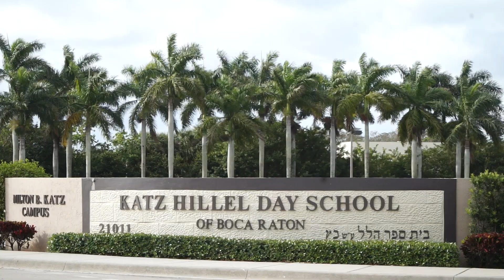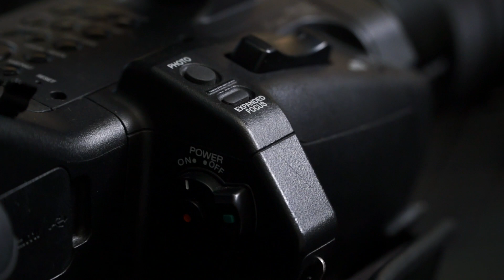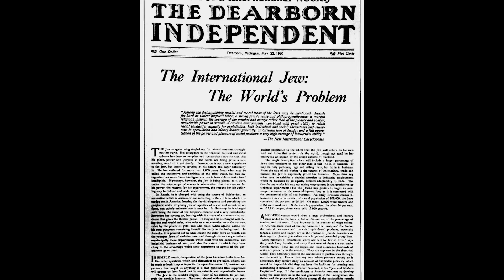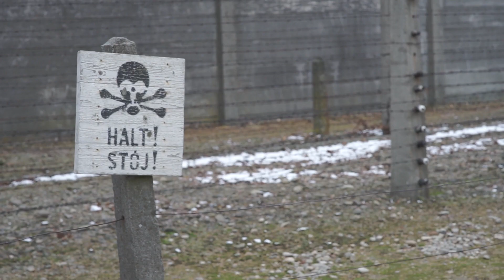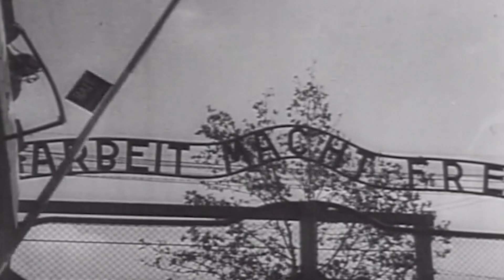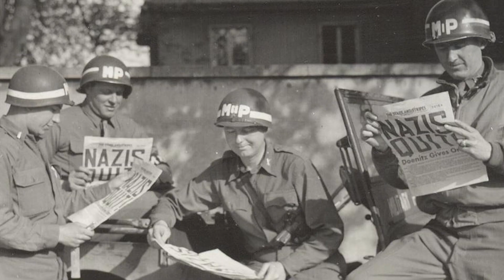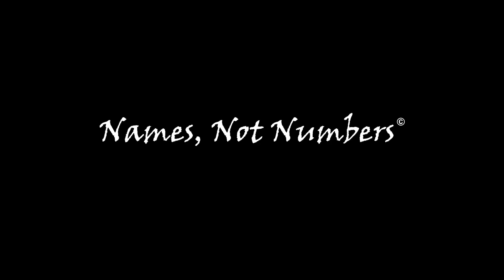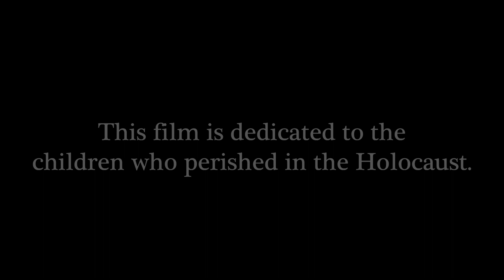KHDS Names, Not Numbers 2021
Katz Hillel Day School of Boca Raton 8th graders interview Holocaust survivors as part of their Names, Not Numbers project.